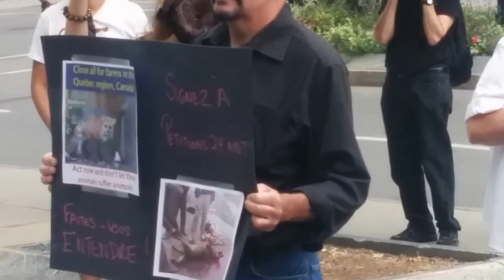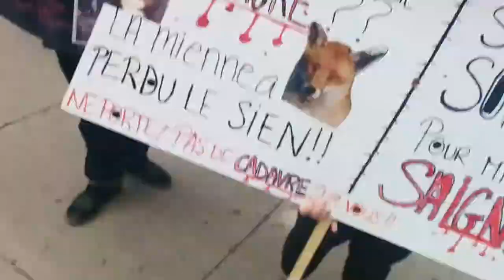RAW: Manifestation contre la fourrure - 28/08/2014 - Montreal